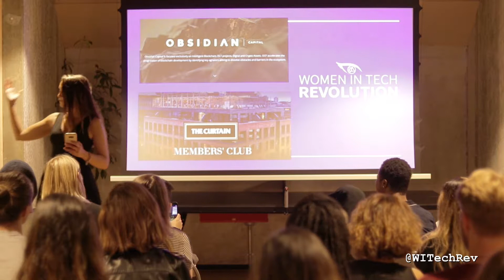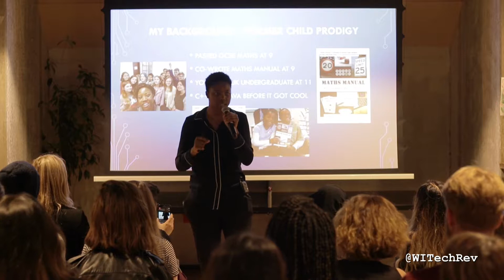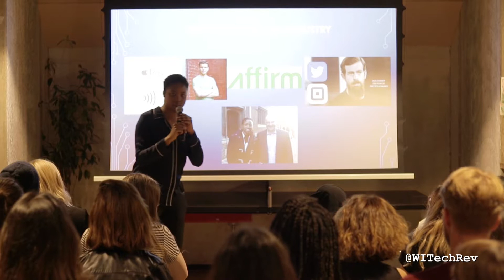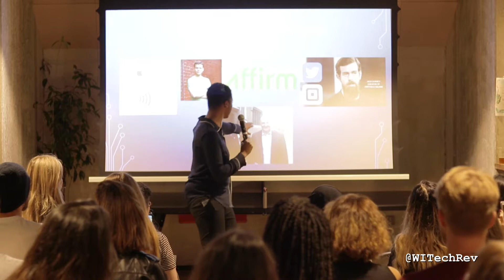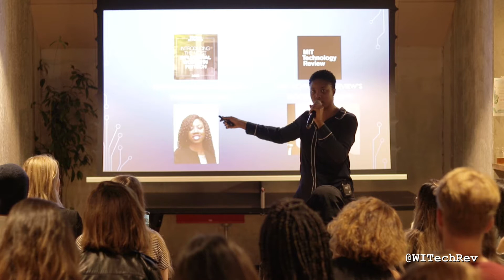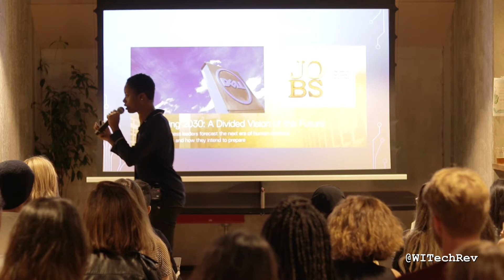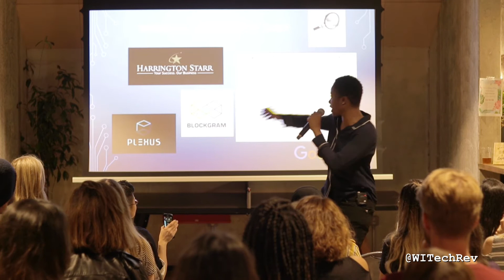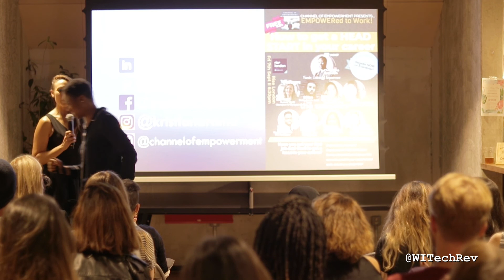WITechRev Meetup: Christiana Imafidon - FinTech is the best career decision you can make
WITechRev is about inspiring, nurturing and promoting the next generation of leaders. We want more women to understand and create with the new wave of sexy Industry 4.0 technologies; Blockchain, Crypto, AI/ML, Big Data, VR, AR, Automation, Cyber Security, IoT.

Our third meetup was hosted by WeWork in London on Wednesday 10th October 2018. The MC & Host for the evening was Susan Maddison.

We had 3 inspiring ladies on the WITechRev stage:

Christiana Imafidon - FinTech Influencer + Blockchain Believer talking about why going into FinTech is the best career decision you can make

Anna Flach - Head of Marketing & Communications at Equichain talking about why this is the most exciting time to be in Finance

Helen Disney - Founder of Unblocked Events talking about why we should care about Blockchain

Question Time - lead by Natalie Furness with all of our lovely speakers

Obsidian Capital Fund is focused exclusively on; Intelligent Blockchain, DLT projects, Digital and Crypto assets. OCF accelerates the progression of blockchain development by identifying key agitators aiming to dissolve obstacles and barriers in the system.